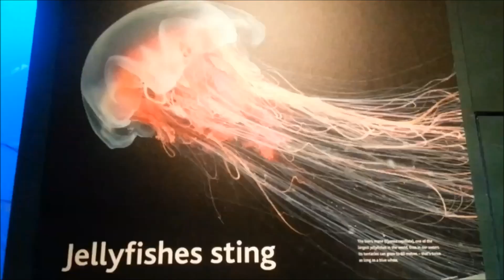[CBCTV] 그렇게 뚫어지게 쳐다보면 뚫어진다 (Animal)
어디를 그렇게 뚫어져라 보고 있을까? 눈싸움해도 지지않을 눈빛.